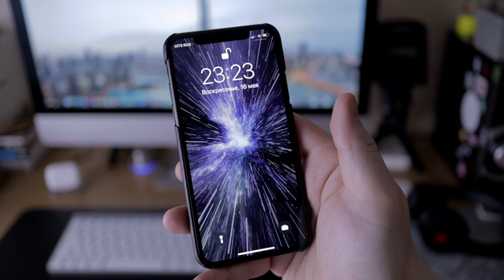Wallpaper Live for iPhone or some iOS, video for lock screen (Through stars)